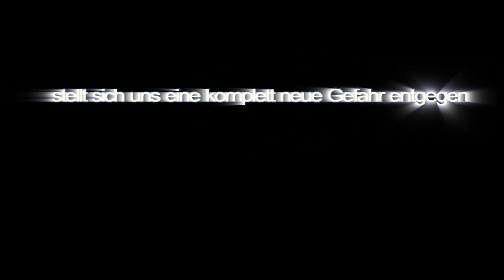Pokémon Schwarz - Das Trio kehrt zurück!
Wer geht euch auf den Piss? - JannisMarkusChris!

Regeln:
- Teilnehmer in Spielereihenfolge:

- Es darf nicht abgesprochen werden, wo der Nächste hin muss oder was dieser tun soll.
- Jedem gehören zwei Plätze im Pokémon-Team. Die anderen vier Pokémon der Mitspieler, dürfen nicht ausgetauscht werden.
- Nur VM's und TM's dürfen auf jedes Pokémon eingesetzt werden.
- Festes Zeitlimit pro Folge: 19:30 - 20:30 Minuten
- Das LP endet voraussichtlich mit dem Sieg über Lauro.
- Pokémon-Training oder Suche zählt nicht zur Videozeit (Darf Offscreen erledigt werden).